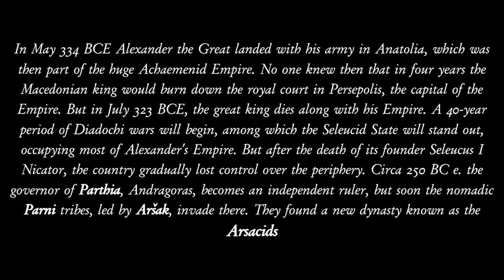The History of the Parthian Empire (250 BCE-228 CE + additional map): every month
Continuation of the monthly history of Iran. I suggest you first watch the first part about the history of the Median and Achaemenid empires

 Two Steps From Hell, Thomas Bergersen - Away With Your Fairies (cut out due to copyright)
 Thomas Bergersen, Merethe Soltvedt - Red
 Two Steps From Hell, Thomas Bergersen, Merethe Soltvedt - Phantom
 Thomas Bergersen - Wings
 Thomas Bergersen - We Are Legends (Edit)
 Nick Phoenix, Two Steps From Hell, Felicia Farerre - Neptune and Mars
 Thomas Bergersen - Made of Fire
 Thomas Bergersen - Made of Earth

Timeline:
 00:00 - Introduction
 00:18 - Early phase
 07:25 - Expansion
 08:05 - Decline
 08:16 - Expansion
 09:04 - Decline & civil war
 10:03 - Expansion and peak
 15:12 - Stagnation
 22:55 - Civil War
 23:50 - Stagnation
 29:39 - Decline
 35:22 - Destruction and fall
 35:44 - Additional map
 35:54 - End; Parthian architecture

Sources:
 Encyclopedia Iranica - main source
 Wikipedia - for kings and sub-kings
 World History Encyclopedia - for additional map
 Honey Mad's video about end of Hellenistic period and Sassanid Empire
 Kamasick's Roman-Persian Wars with mistakes fixes